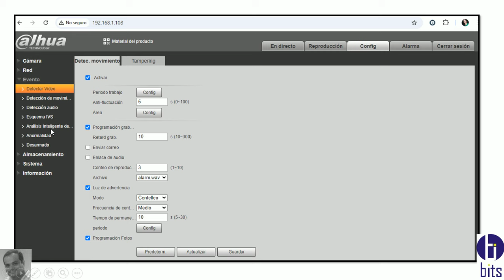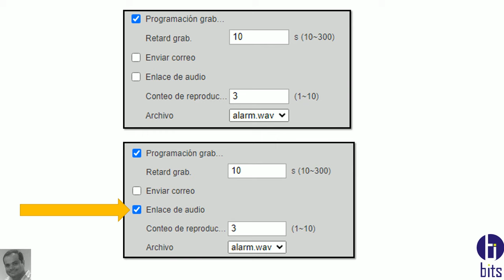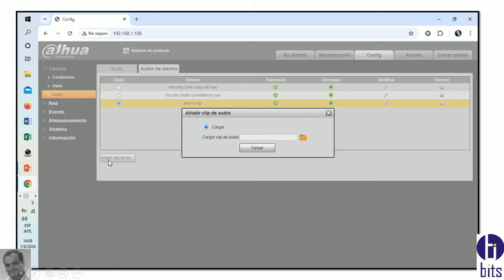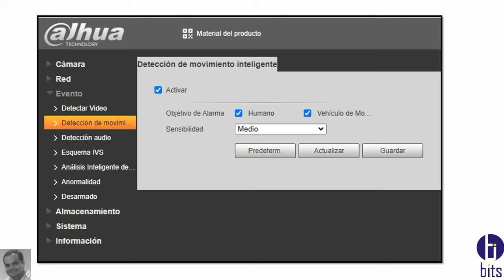Camara IP, Alarma, Sonora y Luz de advertencia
Video toturial, como configurar el firmware de una camara IP de la marca Dahua, para que al detectar movimiento de humano o vehiculo, active la luz de forma de advertencia y un archivo de audio determinado.

Autor, Ing. Hector Ribadeneira Vargas Msc.

Guayaquil - Ecuador